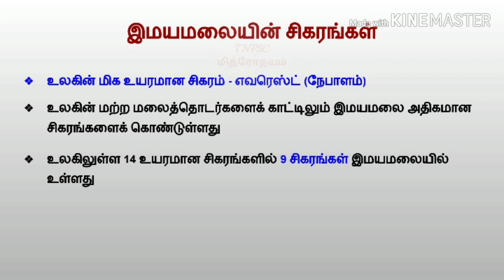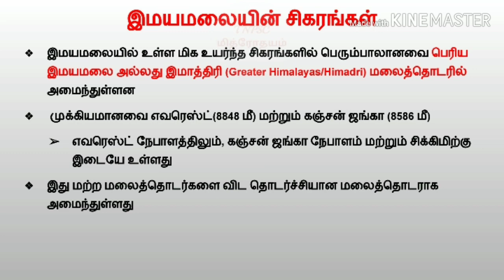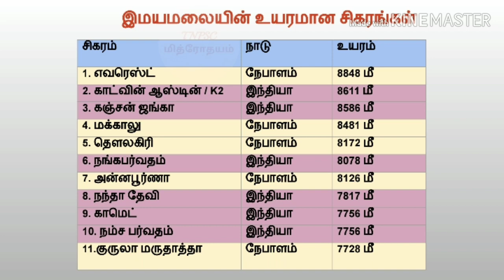இமயமலையின் சிகரங்கள் | TNPSC group1 2020 | 10th New Book | Indian Geography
இந்தியாவின் புவியியல்
Geography notes Tnpsc Group 1, Group2, 2A, Group 4, SSC, RRB
இமயமலையில் உள்ள சிகரங்கள்
Source: 10th New Samacheer Book